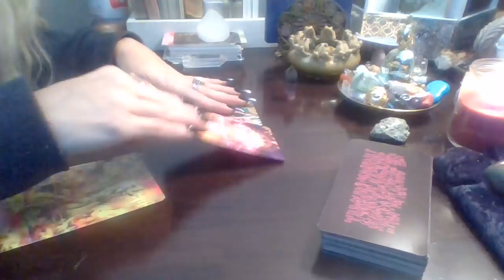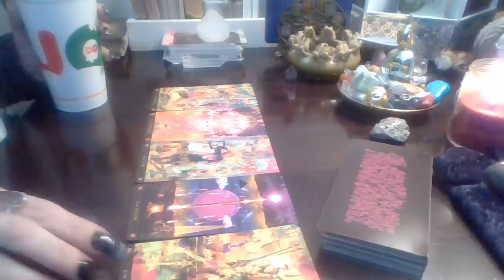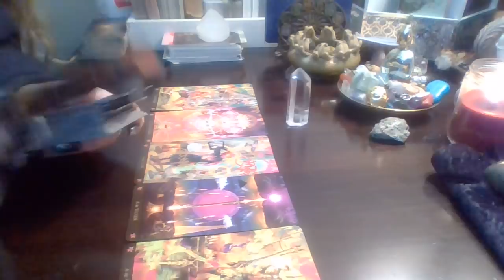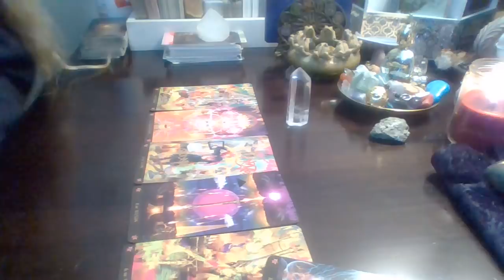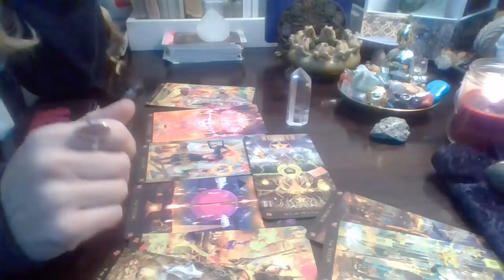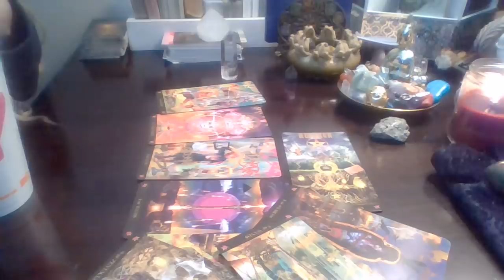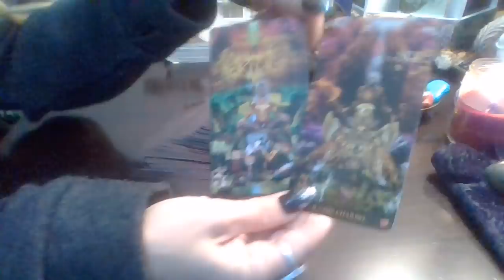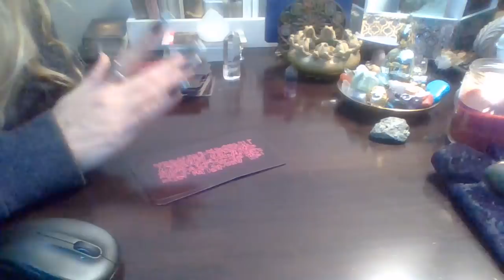Stand Firm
HI Everyone,

45 MINUTE READ, Via phone, Skype, Zoom, Android Video